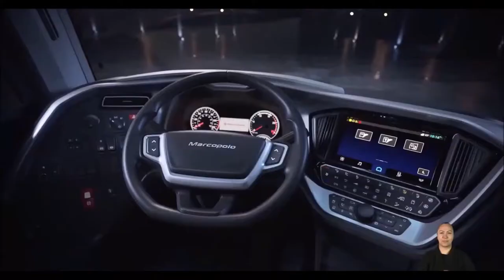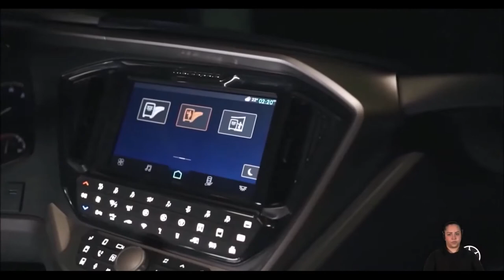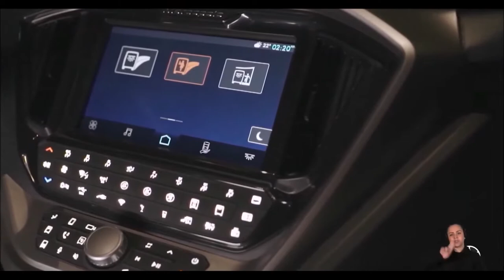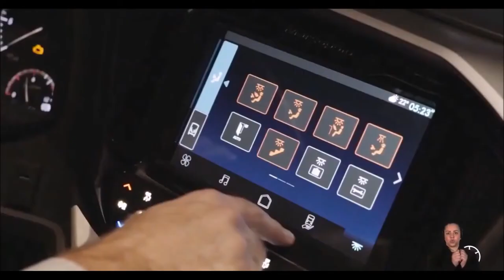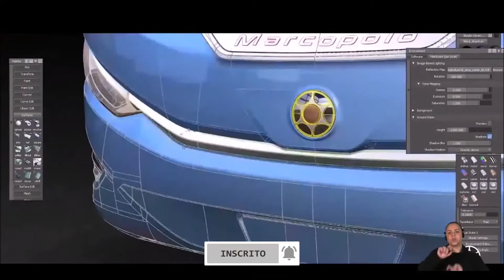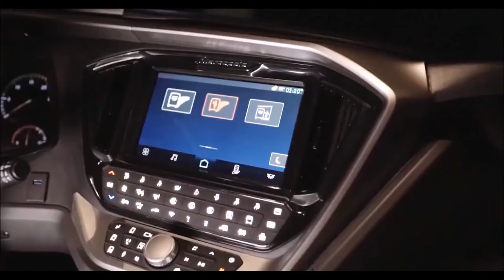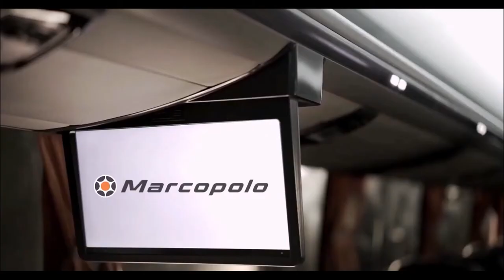MARCOPOLO PARADISO G8 e VIAGGIO G8 novos ônibus chegam totalmente renovados